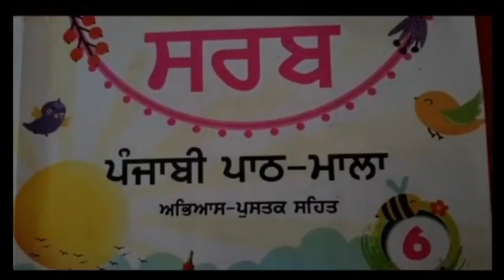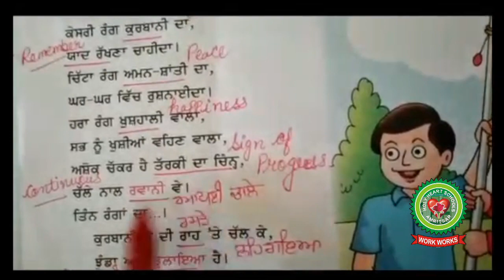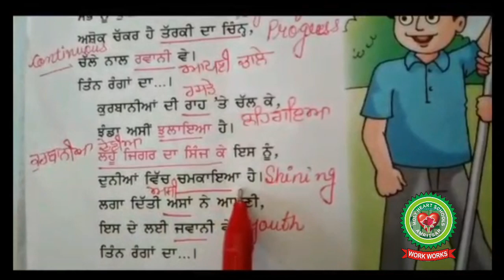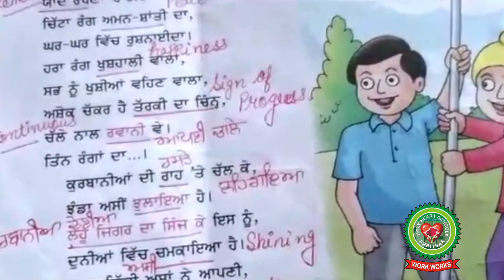Tiranga|Class 6|Punjabi|Holy Heart Schools|May 26 2020